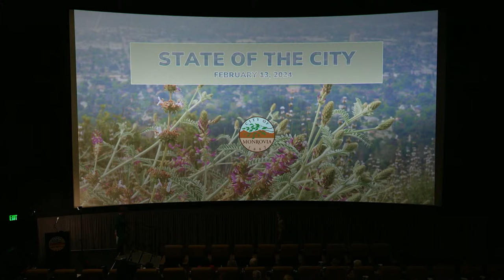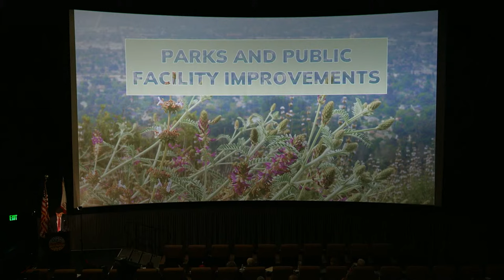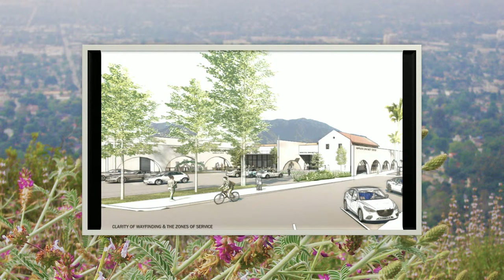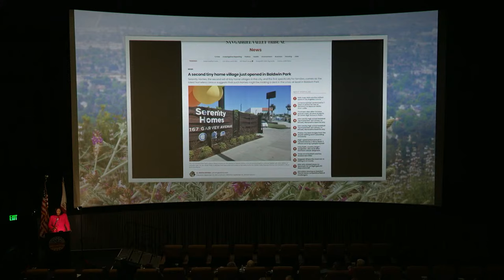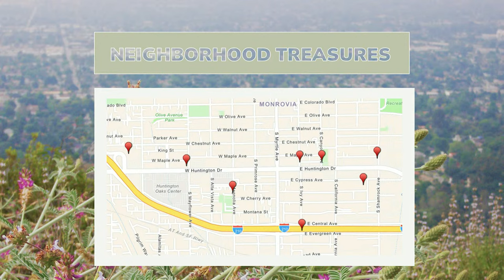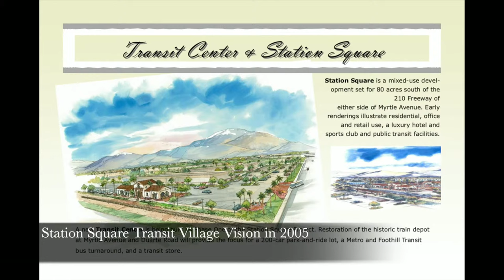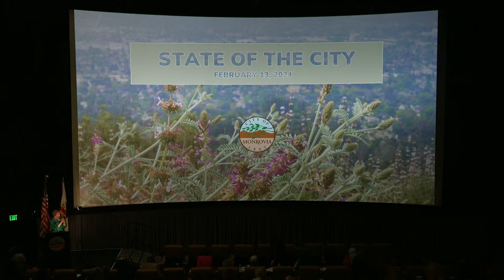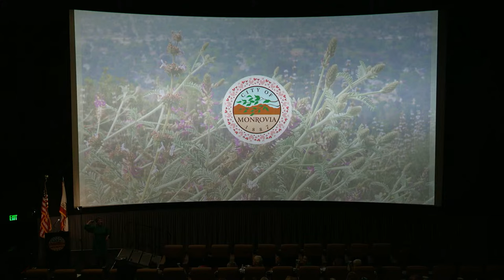Monrovia State of the City Address 2024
Join us for the annual State of the City Address where our Mayor and City Council will come together to share some of the City’s accomplishments from the past year, and give you a first look at upcoming projects! This year’s event will take place on February 13th, at LOOK Dine-In Cinemas, at 6 p.m.

Special thanks to Susie Ling, The Monrovia Historical Museum, and the Wild Rose School of Creative Arts for sharing their photos and videos for this presentation.